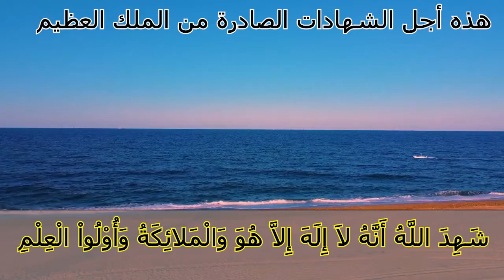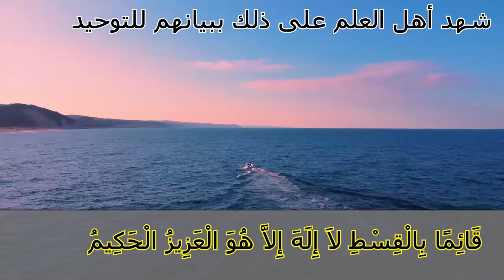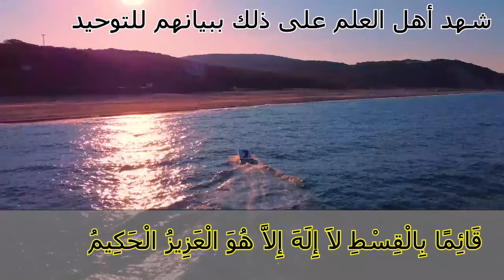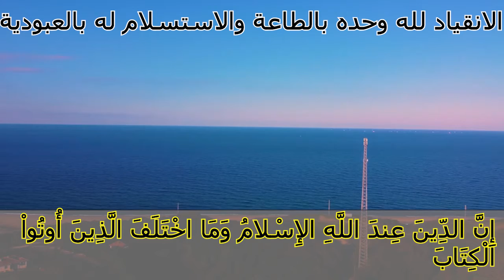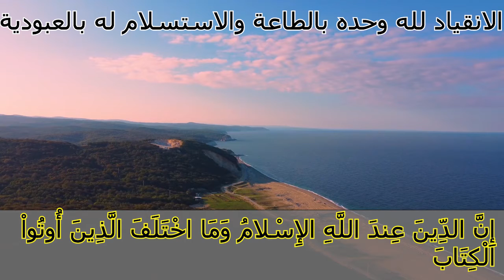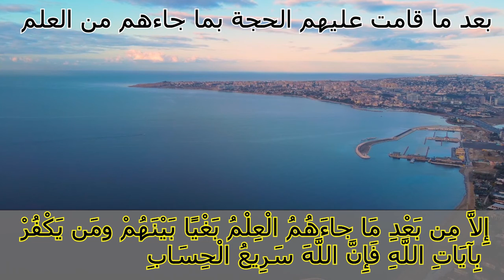من أمتع التفاسير (سورة آل عمران) للشيخ راتب النابلسي الآيات 18-19